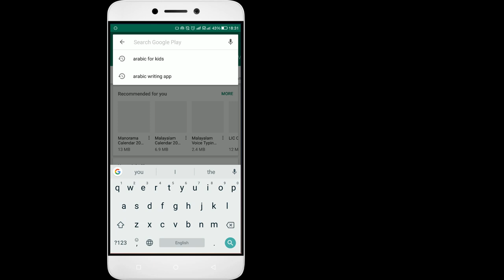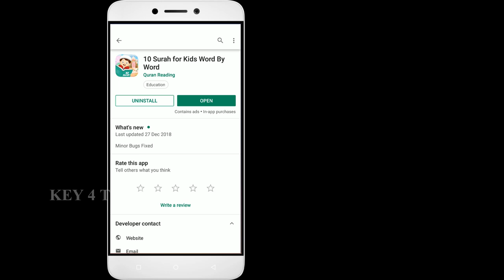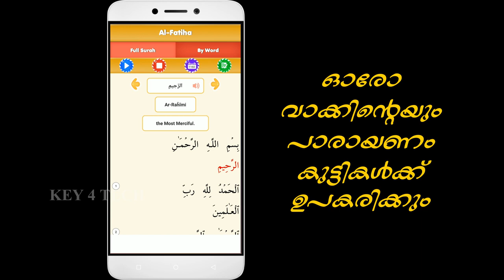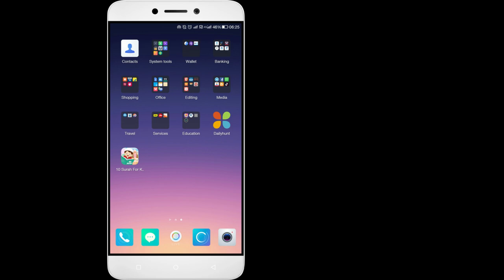കുഞ്ഞുമക്കള്‍ക്ക് ഖുര്‍ആന്‍ പഠിക്കാന്‍ ഒരു അപ്ലിക്കേഷന്‍ | Quran App for Kids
കുഞ്ഞുമക്കള്‍ക്ക് ഖുര്‍ആന്‍ വായിപ്പിക്കാനും പഠിപ്പിക്കാനും ആഗ്രഹിക്കുന്ന രക്ഷിതാക്കള്‍ക്ക് ഉപകരിക്കുന്ന ഒരു ആന്‍ഡ്രോയിഡ് അപ്ലിക്കേഷന്‍ പരിചയപ്പെടാം